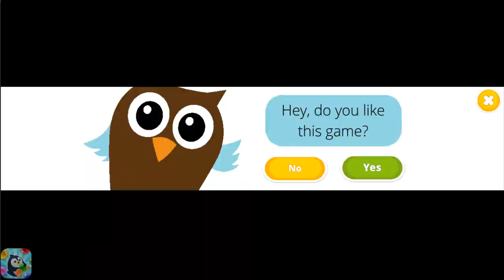Play Pet Care Kids Game Pink Dog Mimi Virtual Puppy Care Dress Up Games For Girls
Pink dog Mimi is the cutest little pet puppy and your new best friend! Adopt it, take care of it and play with it! Design the most beautiful room for your pet, dress up Mimi with puppy clothes, trade coins for new dog items, play 19 different games for kids and learn as you play! Room Decoration Create and design the most beautiful dog house for Mimi! Choose the cutest room wallpaper, carpet, wall art, chair, curtains, lamp, TV set, food bowl and more. Redecorate and restyle Mimi's room anytime you want!